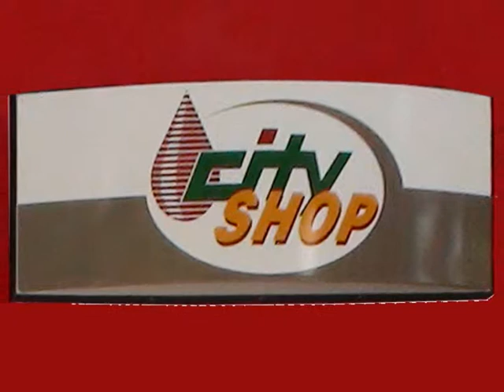CITY LOCARNO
LA NUOVA STAZIONE BENZINA DELLA CITY A LOCARNO, CON SHOP E SNACK BAR